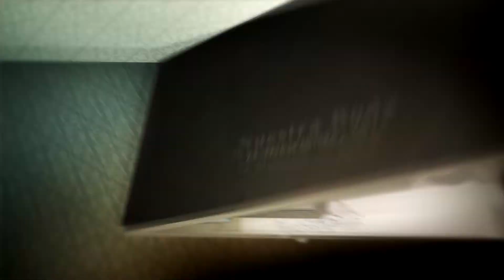REEL Cobertura de Eventos Sociales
Films Corporation hace la cobertura de cualquier evento sociale, ya éste un Matrimonio, 15 años, Conmemoraciones y mucho más.